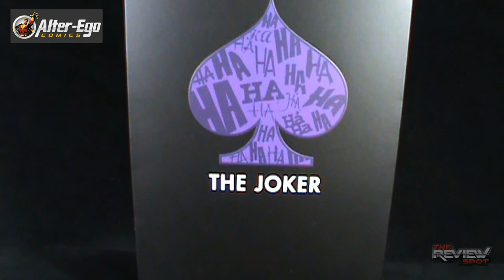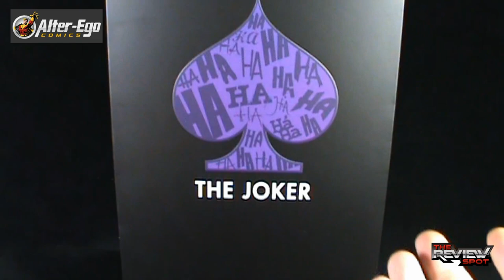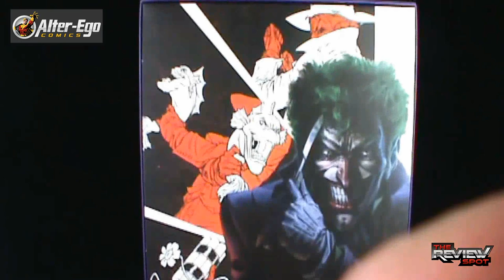Collectible Spot - Sideshow Collectibles The Joker Sixth Scale Figure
On today's Spot, we'll be having a look at the Sideshow Collectibles The Joker Sixth Scale Figure

For more Hot Toys, Sideshow Collectibles, Enterbay and Action figures, be sure to head over to Alter Ego Comics at

And don't miss out upcoming news and releases from Alter Ego Comics, follow them on Twitter at

6975 Meadowvale Town Centre Circle
Suite #196
Mississauga, Ontario
Canada
L5N 2V7

and